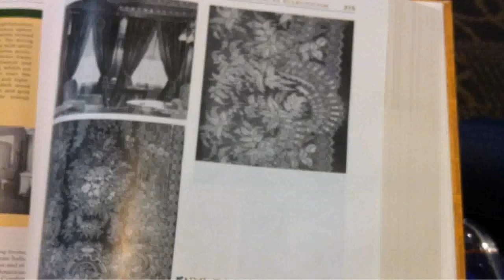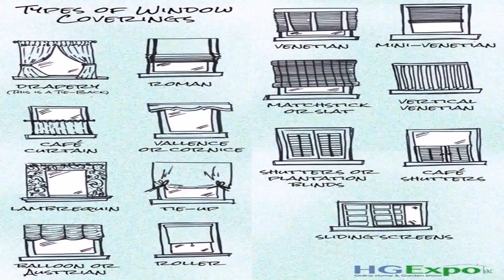Ranch Style House Window Treatments (see description) (see description)